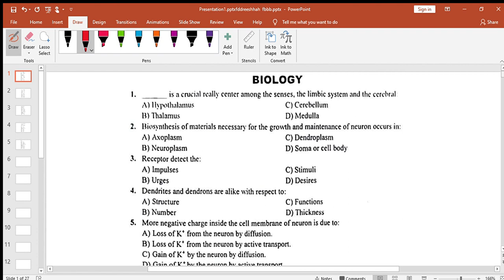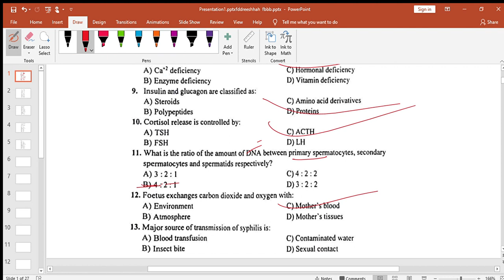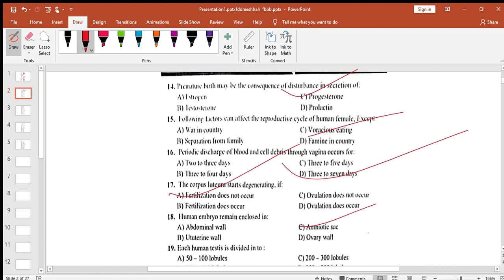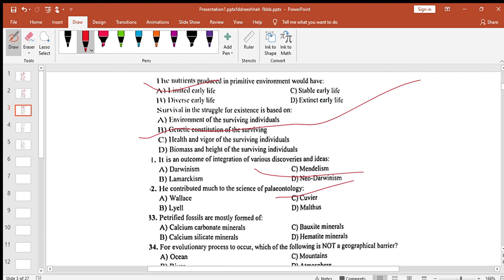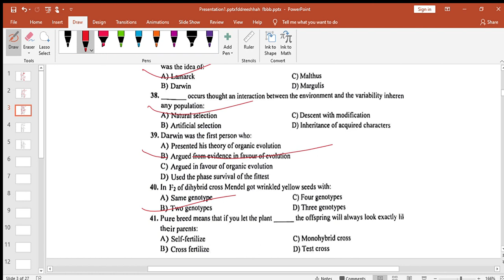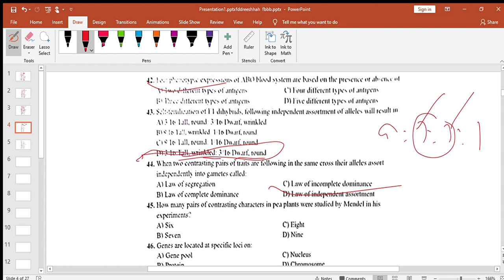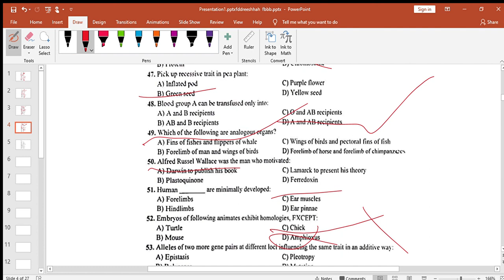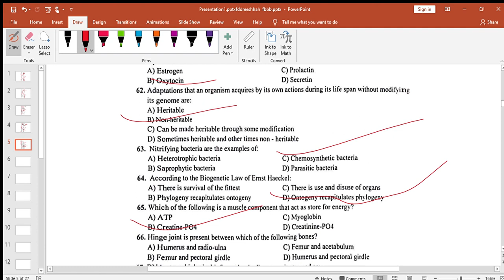step FLP bio mcqs discussion